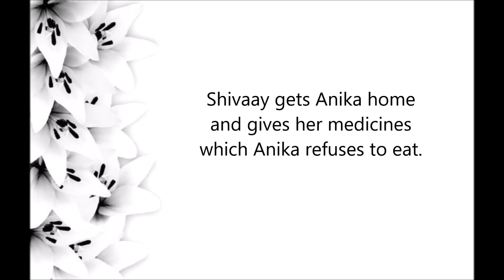Shivaay starts to fall in love with Anika || Ishqbaaz